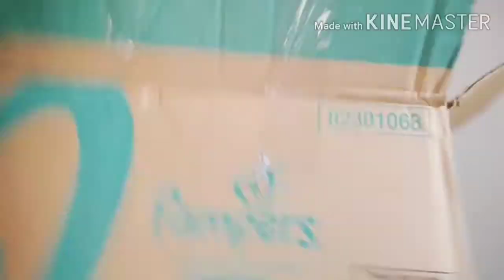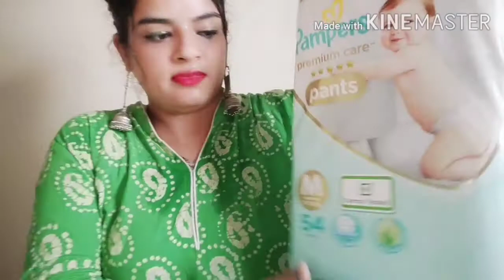pampers premium care only 999 pc108 daiper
hey guys
welcome bck to my channel🙏